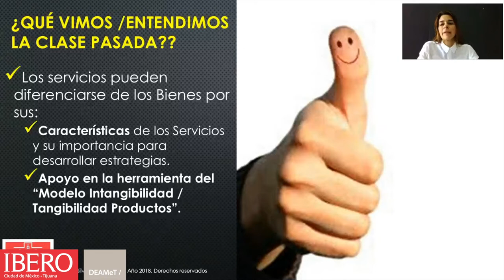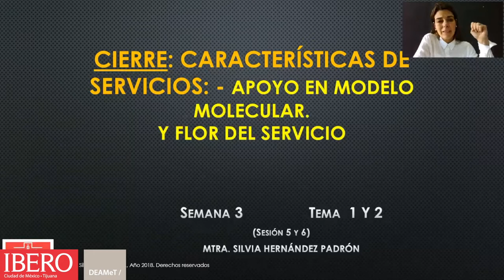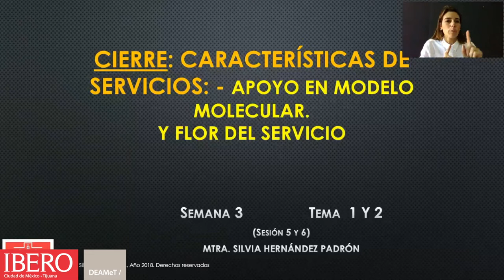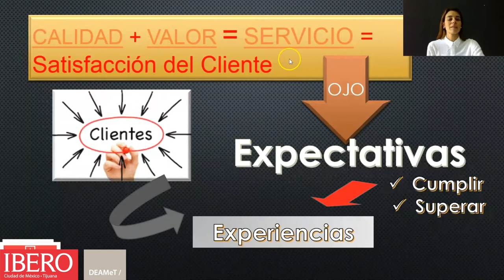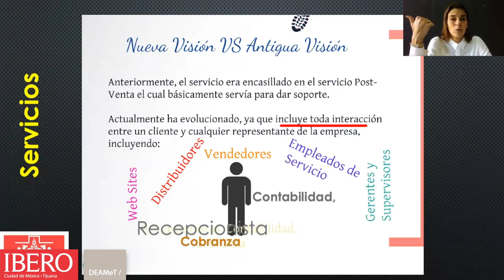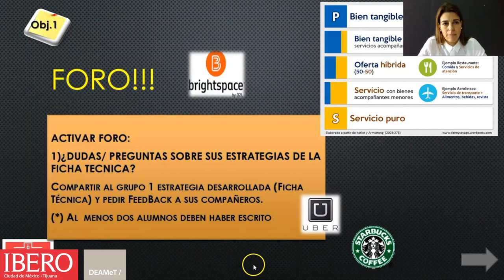Semana 3 Capsula 1